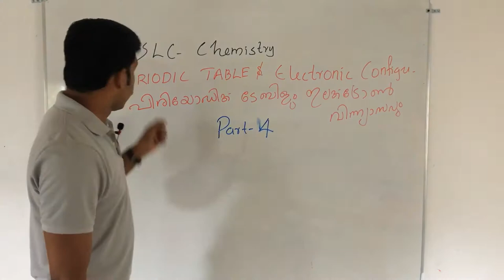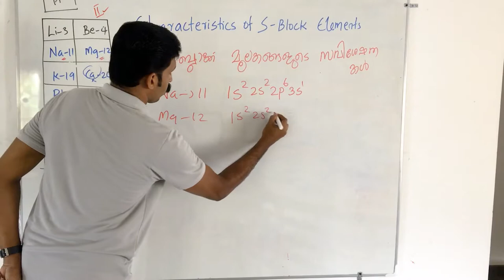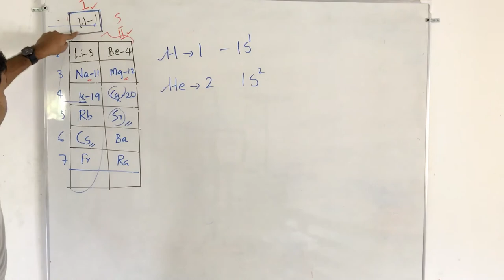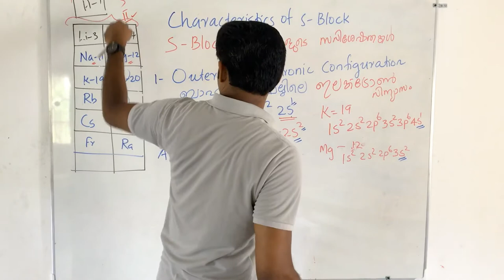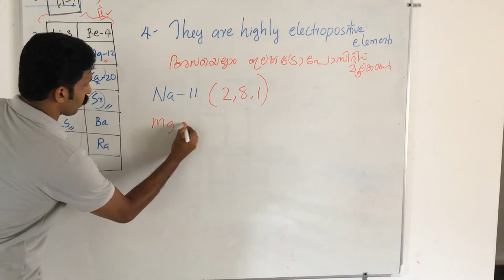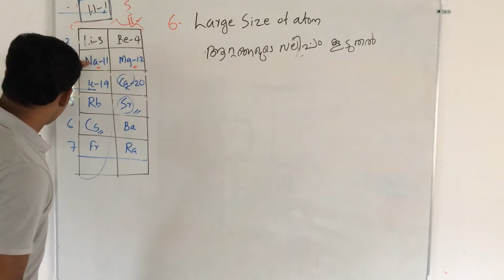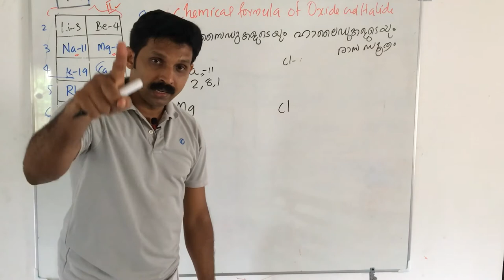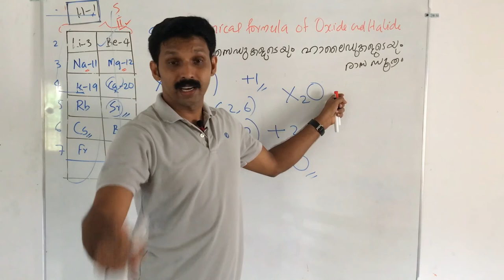SSLC CHEMISTRY CHAPTER 1, PERIODIC TABLE & ELECTRONIC CONFIGURATION, PART 4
This is the fourth lesson on the chapter Periodic Table & Electronic Configuration, . This lesson discusses the properties of S Block Elements. This will be useful for both english medium and malayalam medium students. If you wanted to see the previous videos , the links are given below
The links of the videos of chapter 1 and chapter 2 are given below.
Chapter 1
Part 6 Characteristics of d and f block elements
Chapter 2 Gas Laws and Mole Concepts